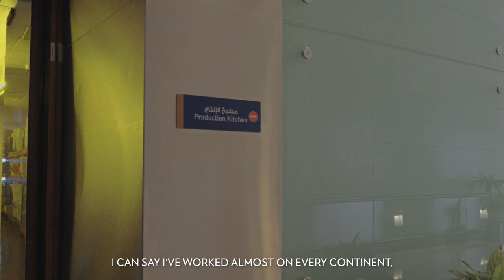For Starters - Interview with Georg Hessler, Culinary Director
Introducing Georg Hessler, Culinary Director at ‪@dwtcofficial in Dubai (UAE) and the latest industry expert featured in our For Starters series.

With over 20 years of experience, he oversees all massive events' catering needs at Dubai World Trade Centre, ensuring top quality of every single dish served to anyone coming to the venues. Chef Georg shares his insights into the behind-the-scenes of big-scale catering operations of , highlighting how teamwork, being up-to-date with the latest technologies and implementing sustainable solutions in F&B concepts can drive long-term success.

To learn more about efficient back-of-house operations and the latest industry innovations, register now through the link in our bio and join us at ‪@gulfhostmena  from 5 – 7 Nov at Dubai World Trade Centre, Za'abeel Halls 4 - 6.

Want to attend the show?